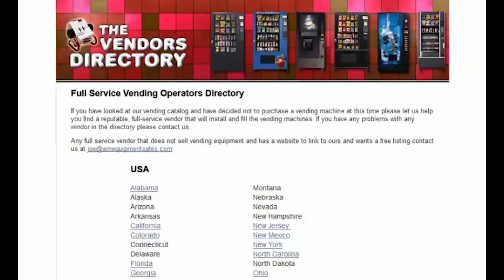Recursos de Vending a partir de A & M Equipment Sales.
Obtenga más información sobre A & M Equipment Sales en el mercado de Maquinas de Vending.

Si usted tiene alguna pregunta no dude en ponerse en contacto conmigo directamente.

Leo Bartolon,

Skype: lbartolon